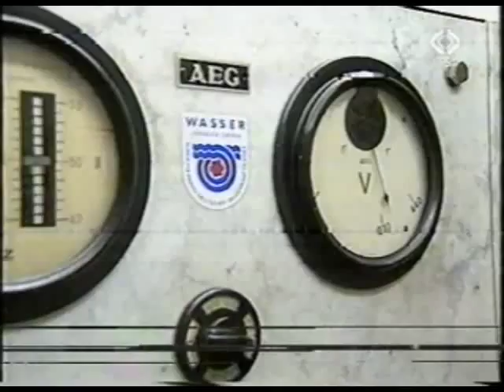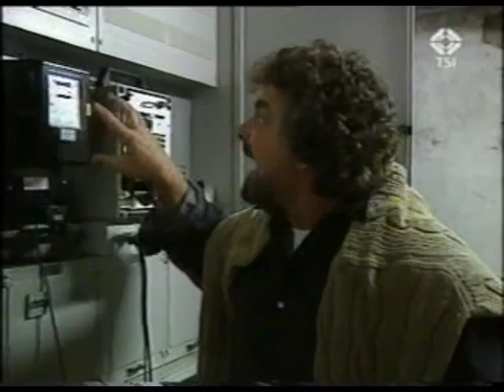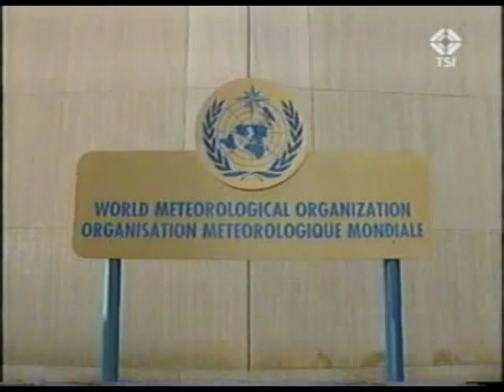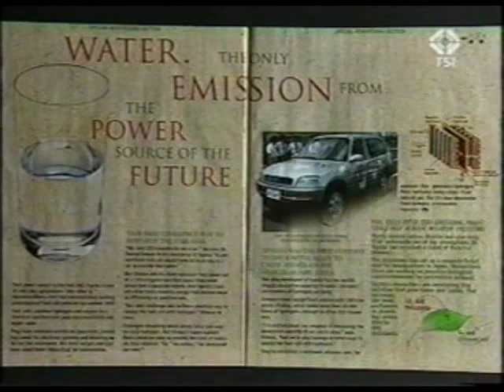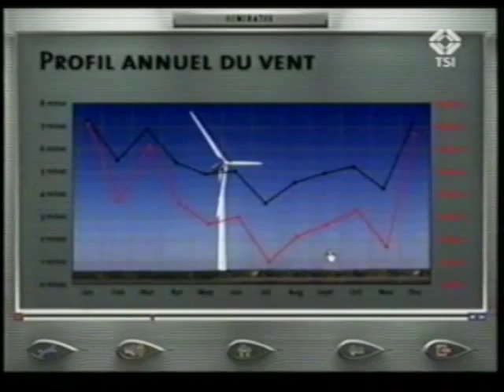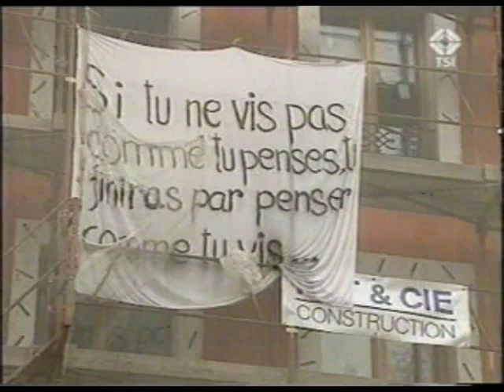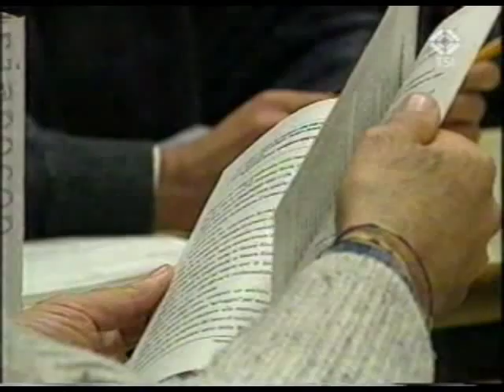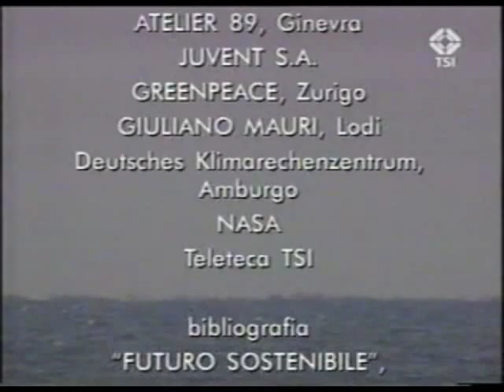Un futuro sostenibile - Documentario TV svizzera con Beppe Grillo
interessante Documentario sul energia con la partecipazione die Beppe Grillo.  TV svizzera italiana 1998